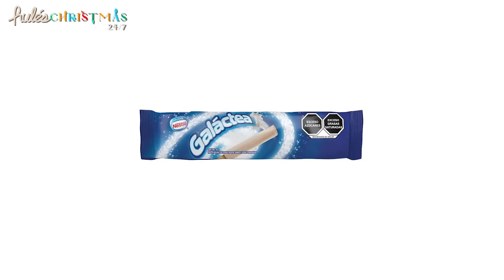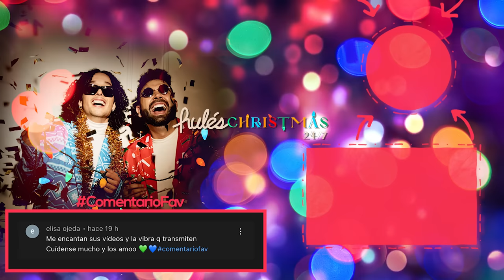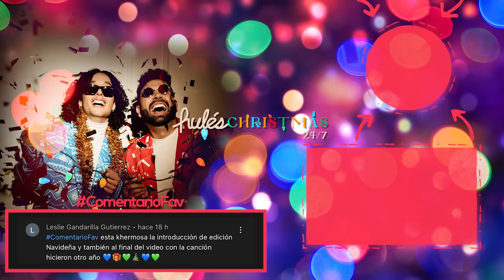MEZCLAMOS TODOS LOS HELADOS DEL SUPERMERCADO Y CREAMOS NUESTRO PROPIO SABOR | RULES 24/7 Ep.06